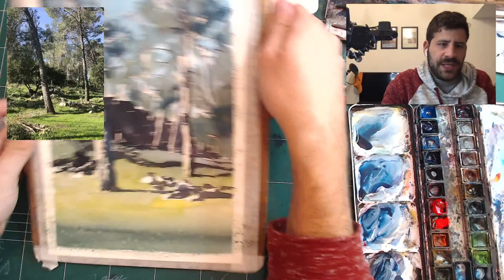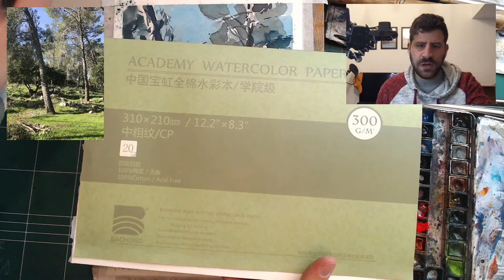Simple Watercolor Landscape | LIVE 🎨🔴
Today we'll take it slow with this lovely simple landscape.
I'll put an emphasis on each individual wash, and we'll work patiently towards completing whatever we manage to (:

And as always, I'll also be answering your questions!
Hope to see you here 😊🙏🏼
- Liron

*** MUSIC CREDITS ***